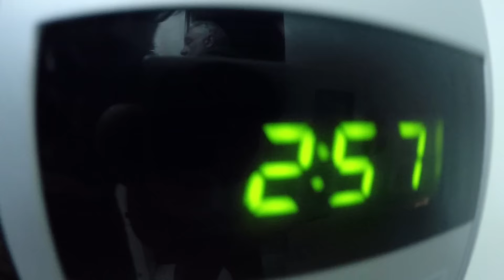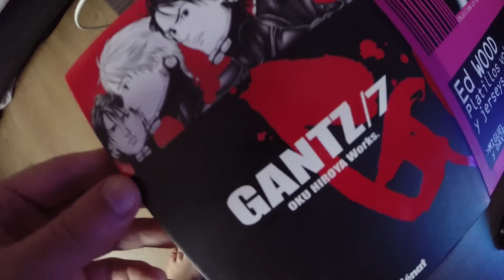Vamos A… 248. Comida, juegos, guitarra y sopa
Un mix de esos que tocan de vez en cuando. Aquí teneis muuuchas cosas.